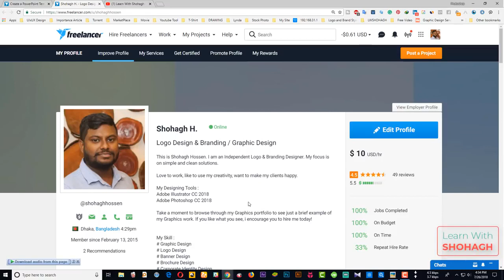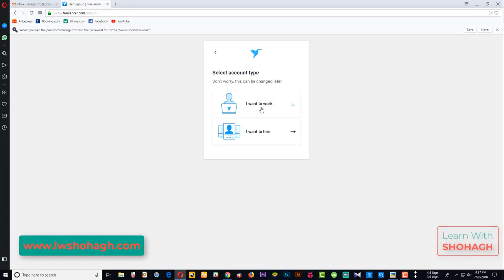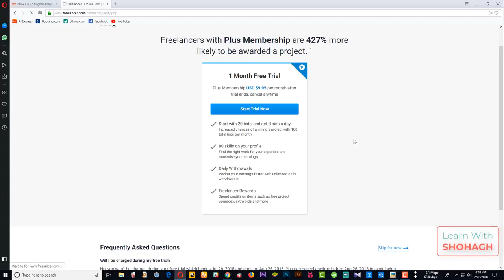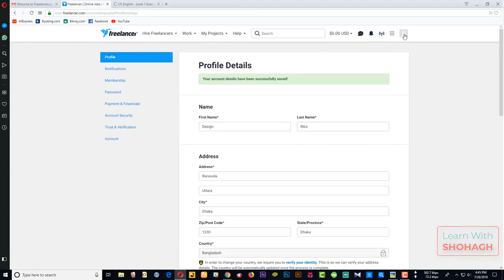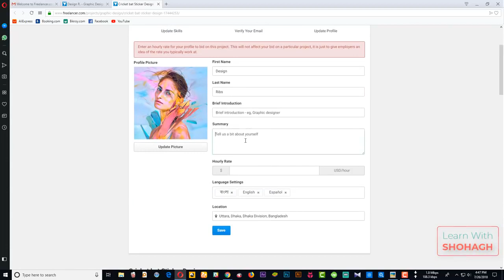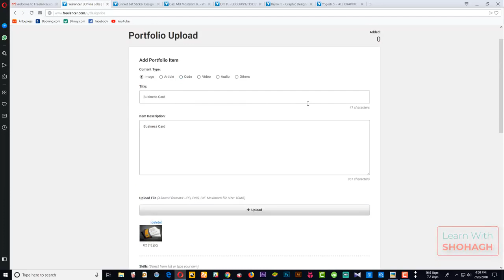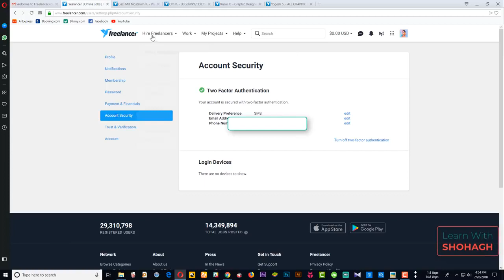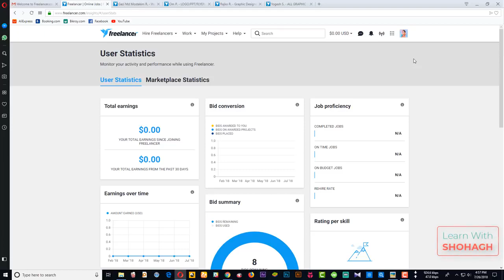How to be a Freelancer